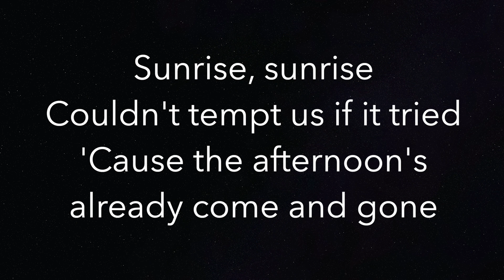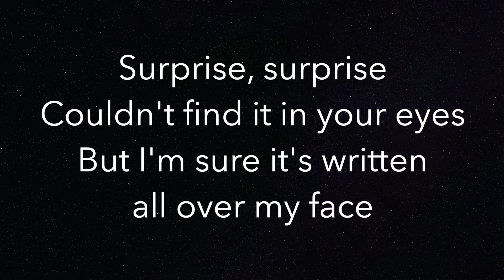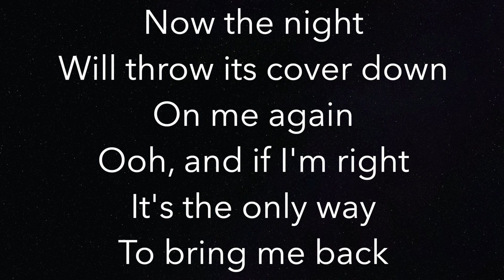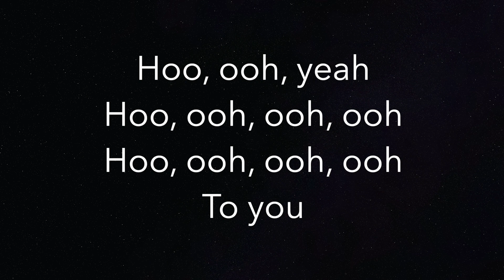Sunrise (LOWER -3) - Norah Jones - Piano Karaoke Instrumental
Piano Karaoke Instrumental for "Sunrise" by Norah Jones (3 semitones LOWER)